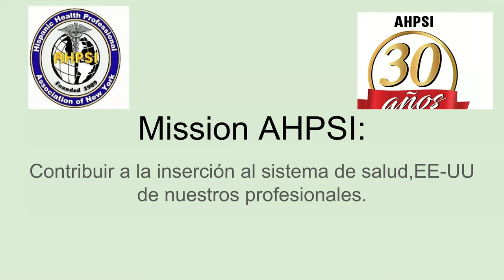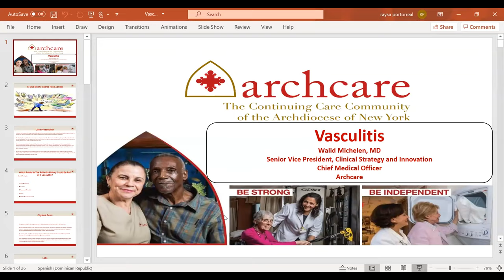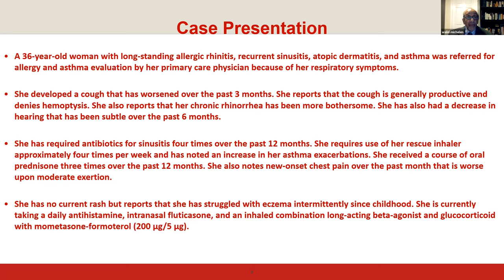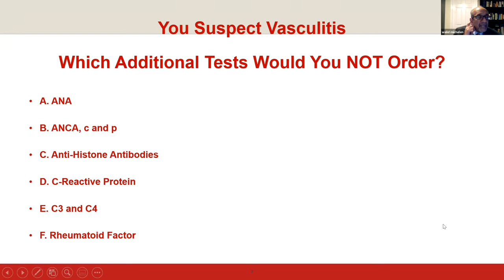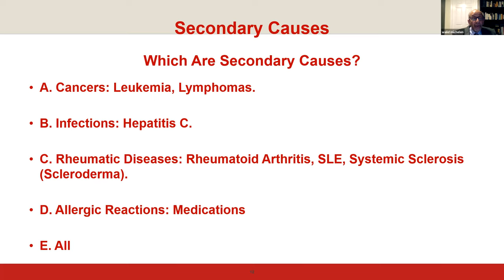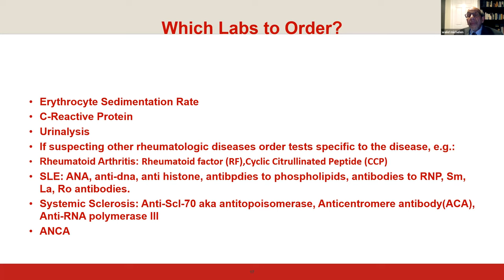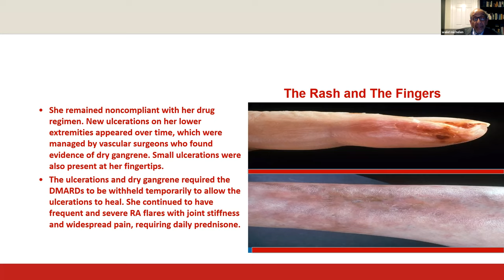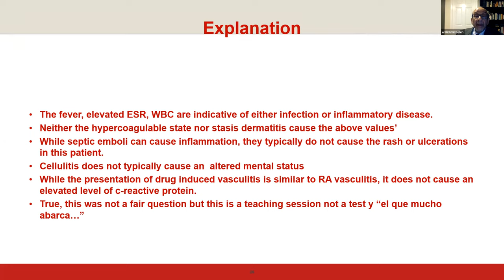Vasculitis sistemica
Nuestro invitado Dr.Walid Michelen.

Walid Michelen, MD

Dr. Walid Michelen, MD is a graduate of Cornell University Medical College. He received his training at Montefiore Hospital’s Residency Program in Social Medicine, one of the first primary care programs in the country. He went on to obtain a fellowship in Rheumatology, also at Montefiore.